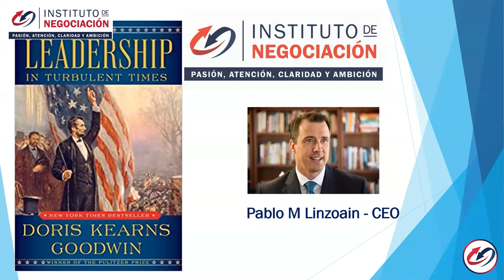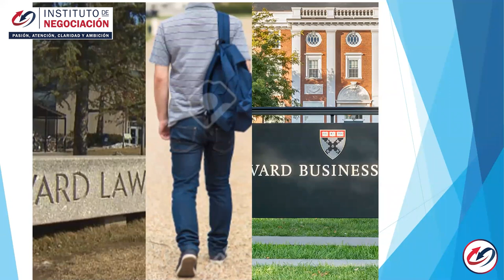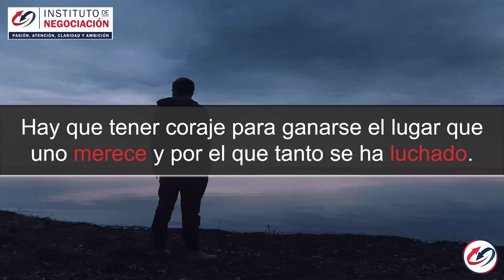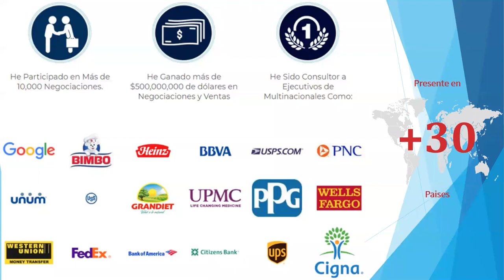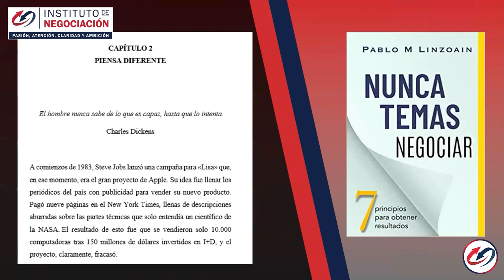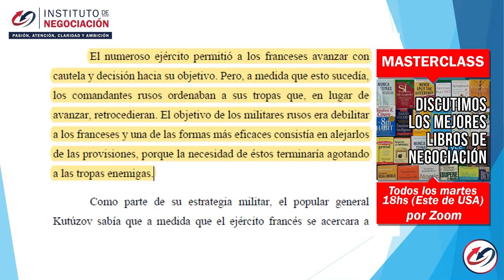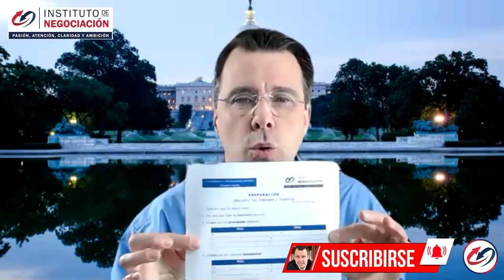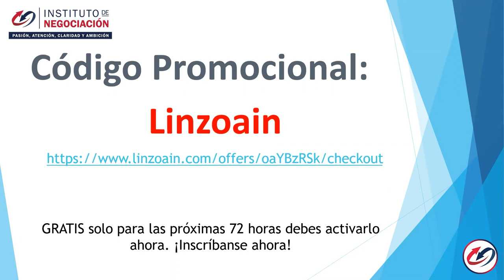Aprovechando Tiempos Difíciles - Desarrollo Personal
👉🏻 El destacado experto internacional en negociación, Pablo M. Linzoain, muestra Aprovechando Tiempos Difíciles - Desarrollo Personal

Obtene tu copia de mi libro